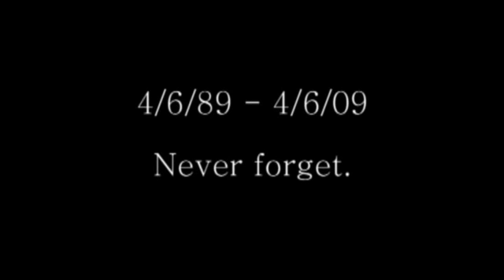Countryside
Zhongruan solo. Impressions of Sichuan countryside.

Some information on ruan, from Wikipedia:

The ruan (Chinese: 阮; pinyin: ruǎn) is a traditional Chinese plucked string instrument. It is a lute with a fretted neck, a circular body, and four strings. Its four strings were formerly made of silk but since the 20th century they have been made of steel (flatwound for the lower strings). The modern ruan has 24 frets with 12 semitones on each string, which has greatly expanded its range from a previous 13 frets. The frets are commonly made of ivory or in recent times of metal mounted on wood. The metal frets produce a brighter tone as compared to the ivory frets. It is sometimes called ruanqin, particularly in Taiwan.

The ruan comes in a family of five sizes:

soprano: gaoyinruan (高音阮, lit. "high pitched ruan"; tuning: G3-D4-G4-D5)
alto: xiaoruan (小阮, lit. "small ruan"; tuning: D3-A3-D4-A4)
tenor: zhongruan (中阮, lit. "medium ruan"; tuning: G2-D3-G3-D4)
bass: daruan (大阮, lit. "large ruan"; tuning: D2-A2-D3-A3)
contrabass: diyinruan (低音阮, lit. "low pitched ruan"; tuning: G1-D2-G2-D3)

The ruan is now most commonly used in Chinese opera and the Chinese orchestra, where it belongs to the plucked string (弹拨乐 or chordophone) section.